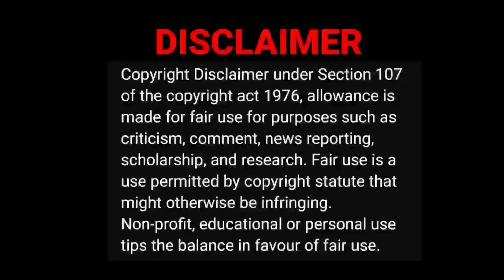Normal appartment vs Highclass appartment 🏚️ 🏫|madrasi video Reaction|tamil couple